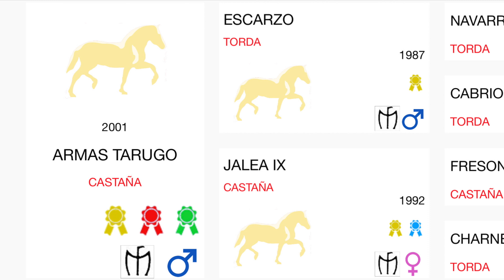SG TENIENTE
HIJO DEL CAMPEON "ARMAS TARUGO"